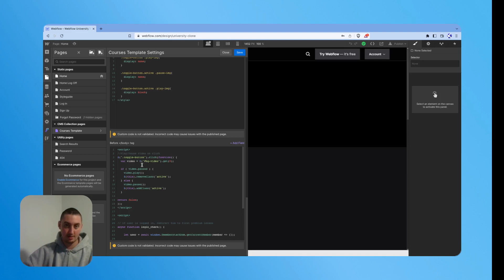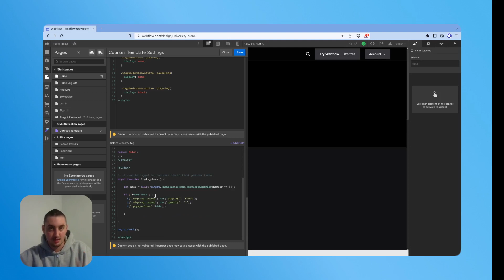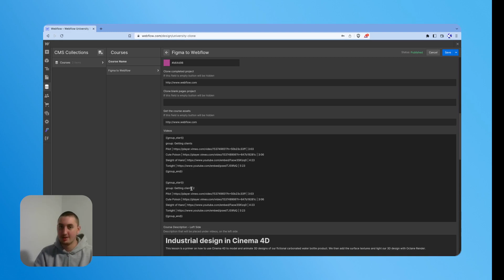Webflow University Clone by Memberstack | THINGS YOU NEED TO KNOW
Hey everyone! We've released a remade version of Webflow University as a free cloneable, and there are a few unique aspects to it - here are the things you definitely need to know when working with this template!